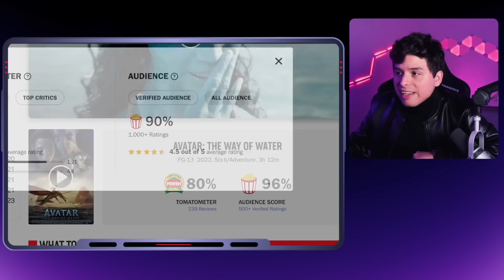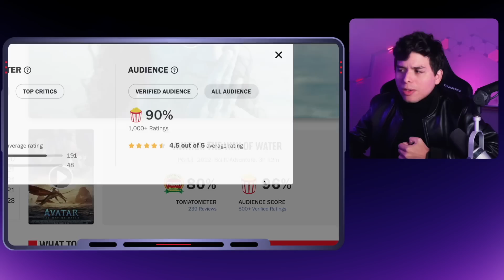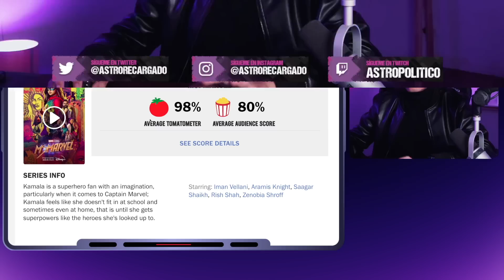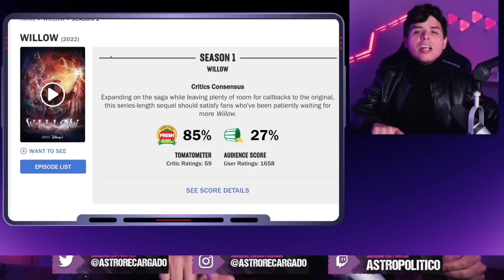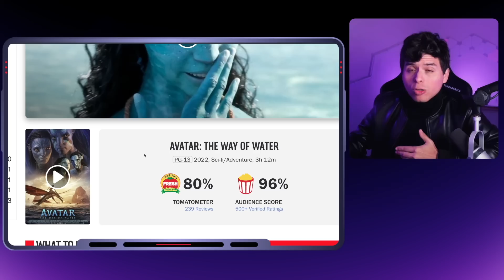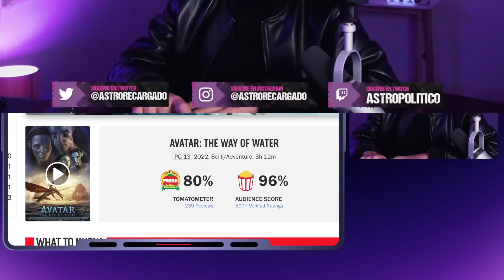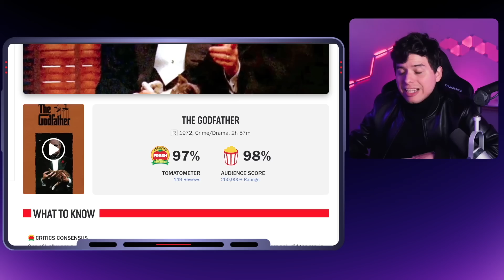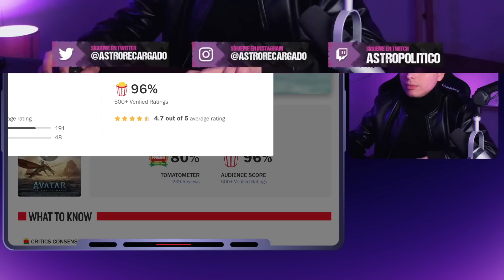🌈 Avatar 2 es DESTRUIDO por She Hulk en Rotten Tomatoes 🤣 La prensa progre es RIDÍCULA | Disney Fox